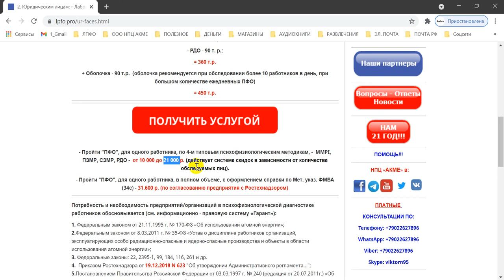Ценообразование по ПФО персонала. Приказ 749н